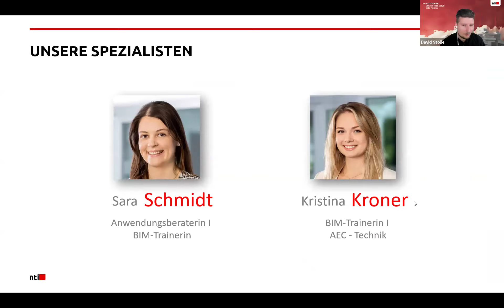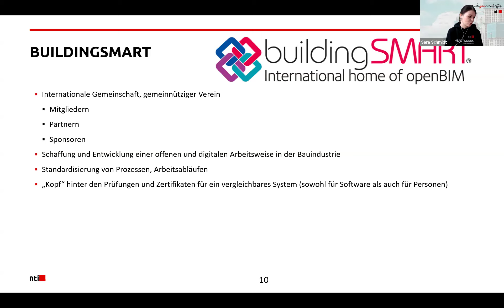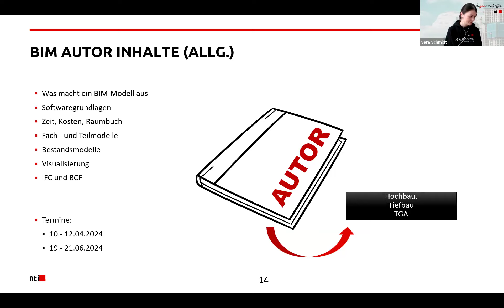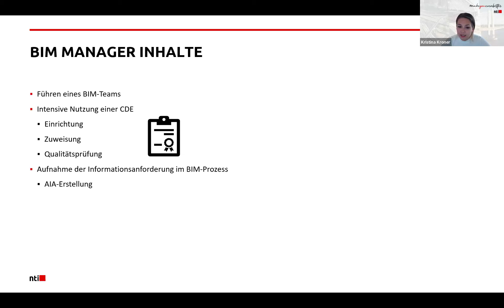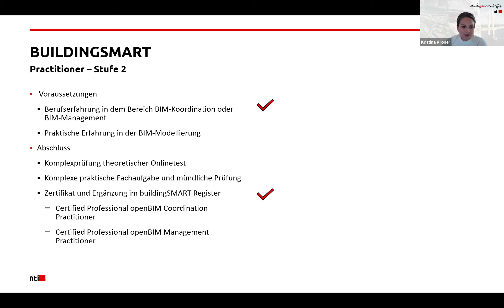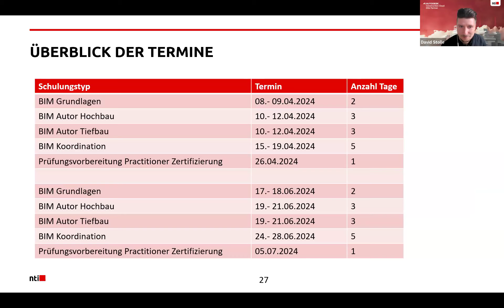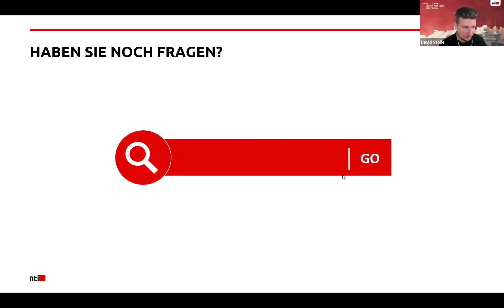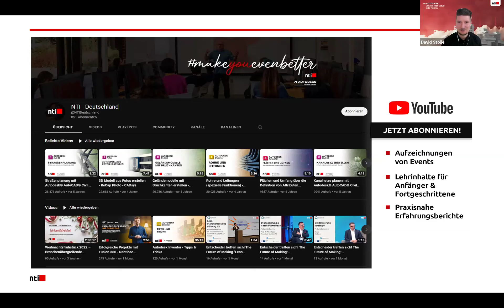BIM Rollen und Qualifikationen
Erfahren Sie in diesem Video, welche BIM Rollen es gibt und welche Aufgaben sie haben.

00:00 Einleitung & Vorstellung NTI Deutschland
08:00 Überblick BIM-Rollen & buildingSMART
10:59 Definition BIM-Nutzer
14:12 Definition BIM-Autor/BIM-Modellierer
17:45 Definition BIM-Koordinator
22:41 Definition BIM-Manager
25:37 Übersicht BIM-Schulungen
27:28 buildingSMART Zertifizierungen & Qualifizierungen
32:35 BIM-Schulungsangebot NTI Deutschland
35:23 Fragen & Antworten
49:51 Weitere Infos